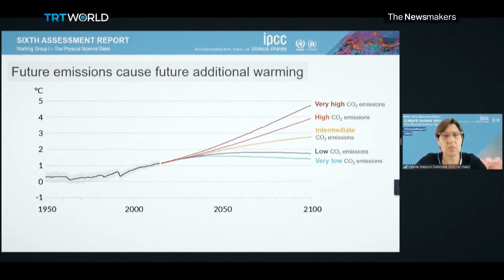The IPCC Report on Climate Change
The Intergovernmental Panel on Climate Change (IPCC) has released the longest ever report into climate change. The UN report is supported by 195 governments and is based on more than 14,000 studies.
But will governments be quick to take action?